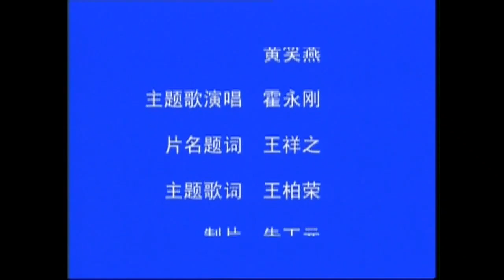《风尘小游侠》23